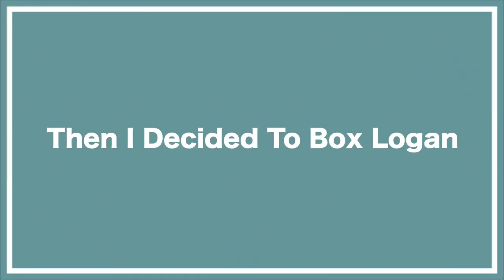I BOXED LOGAN PAUL